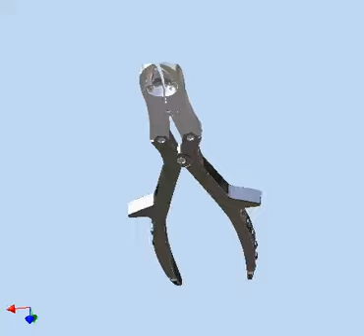Inventor Animation Knochenzange